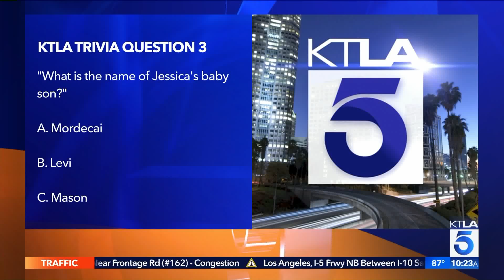Jerry O'Connell Talks "Carter" & Takes a KTLA Pop Quiz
Don't miss the premiere of 'Carter' tonight at 10 on WGN America. This segment aired on the KTLA 5 Morning, News, Tuesday, August 7, 2018.